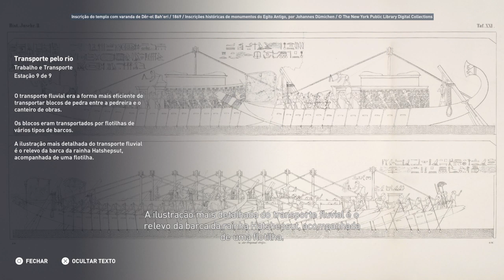Discovery Tour Trabalho e Transporte